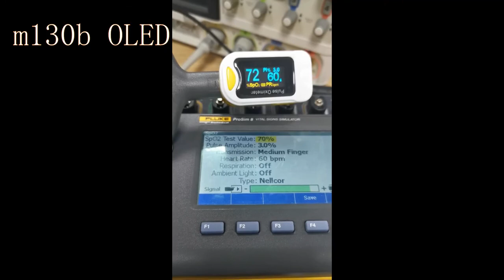Oxímetro digital de dedo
Mais informações